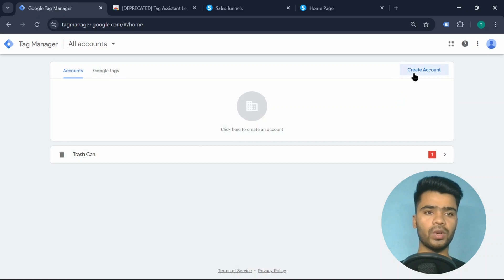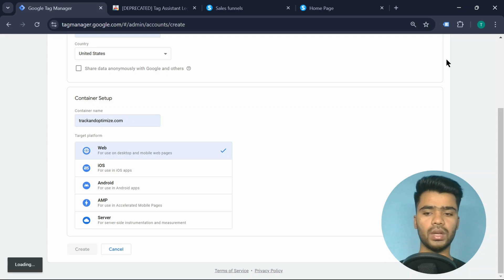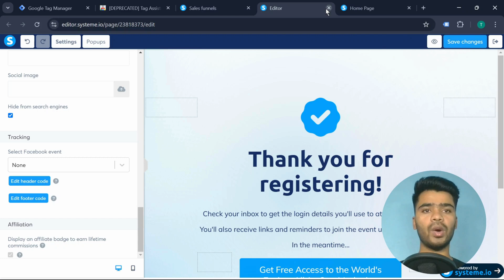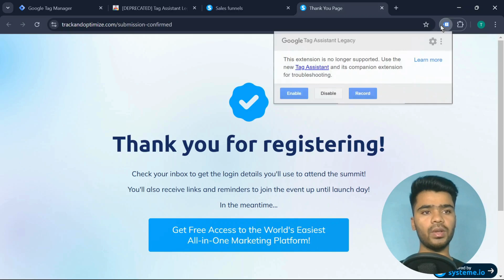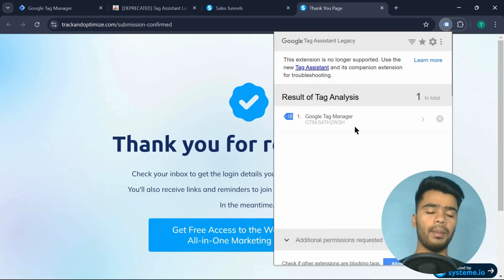Google Tag Manager (GTM) Setup for Systeme.io – Track Like a Pro!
Set up GTM on Systeme.io and unlock advanced tracking, better analytics, and accurate event tracking.

Ready to take the next step in your analytics journey?

Let's decode the digital world together.